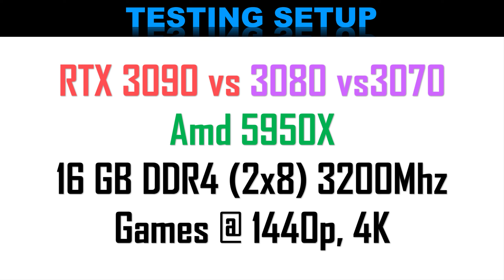AMD Ryzen 5950X Gaming Benchmark RTX 3070 3080 3090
Intel 11900k Gaming Benchmark RTX 3070 | Assassins creed Valhalla, Metro Exodus, The division 2: It is important that the Intel Core i9-11900K being referred to was running at 5.3GHz, which is the most extreme speed it can hit with Intel Thermal Velocity Boost empowered. With the correct cooling and some overclocking, the Intel Core i9-11900K can conceivably cross the 2,000 blemish on Geekbench, which is a significant great accomplishment for a 14nm processor. In any case, that is actually quite difficult. A Chiphell client discovered that the processor ran at 98-degrees Celsius (209-degrees Farenheit), in any event, when it was combined with a 360mm AIO cooler.

The Nvidia GeForce RTX 3090 had monstrous shoes to fill, being the sole substitution for two hefty hitters from the last age; the Nvidia Titan RTX and the RTX 2080 Ti. Fortunately, this "BFGPU" taking cover behind the gigantic heatsink is more than fit for doing substantial 3D delivering and gaming.Thanks to its sheer power and 24GB of GDDR6X memory, the Nvidia GeForce RTX 3090 is sufficiently amazing to run 8K gaming at 60 fps, yet for certain blended outcomes. You'll certainly get phenomenal 4K execution while booting up the most recent AAA games. All things considered, this designs card will draw in the individuals who need all the force they can get for delivering their 3D movement more than those delving into the best PC games.

TIMING
00:00 Intro
00:14 - Assassins creed Valhalla
00:38 - Red dead redemption 2
01:01 - Far cry 5
01:25 - Watch Dogs Legion
01:48 - Fortnite
02:14 - Battlefield 5
02:37 - Metro Exodus
03:02 - Shadow of the Tomb Raider
03:26 - Ghost Recon Wildlands
03:56 - The division 2